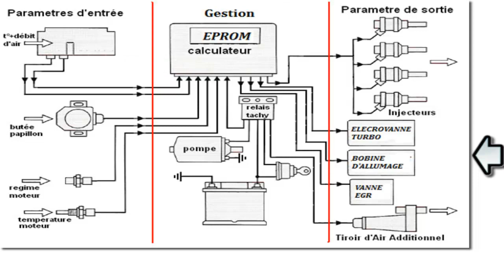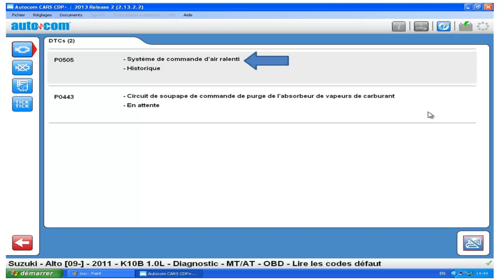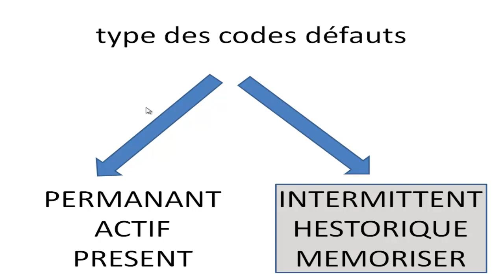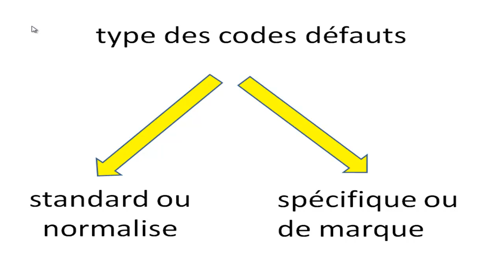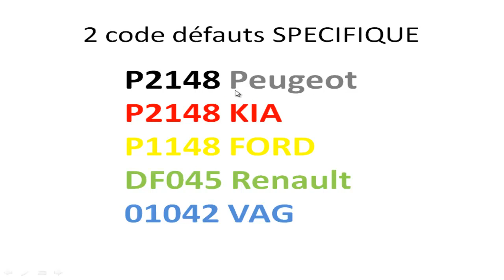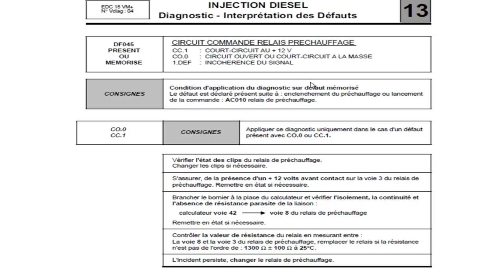formation diagnostic automobile les code défauts